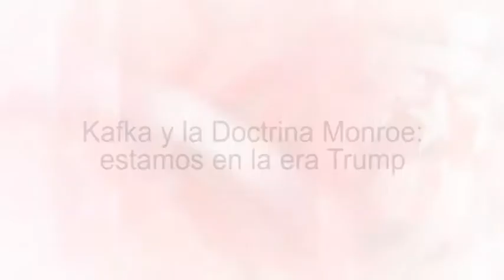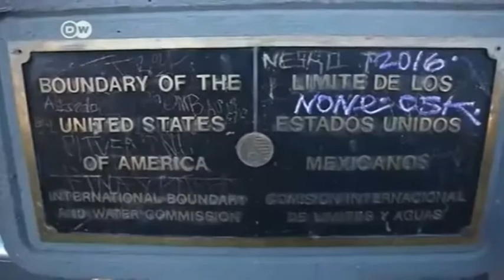Kafka y la Doctrina Monroe: estamos en la era Trump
Cubainformación TV – Basado en un texto de Fernando Muñoz – Xinhua.- Oír decir al máximo representante de la diplomacia de EEUU, Rex Tillerson, que la llamada Doctrina Monroe "ha sido un éxito" histórico, y que "hoy es tan relevante como lo fue el día en que fue escrita", en 1823, parece algo kafkiano. Pero no, estamos en la era de Donald Trump. Edición: Ana Gil. Fuente